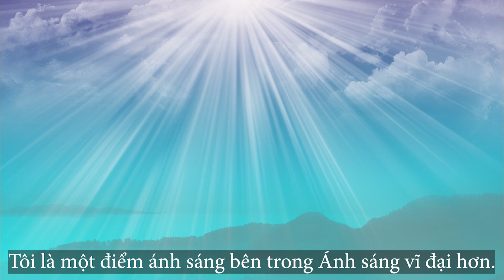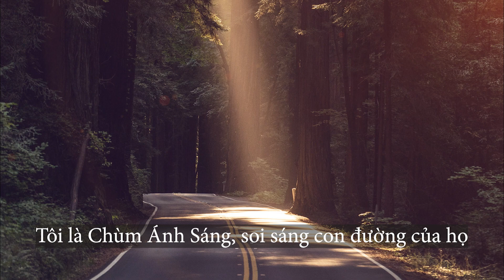Lời khẳng định của một đệ tử